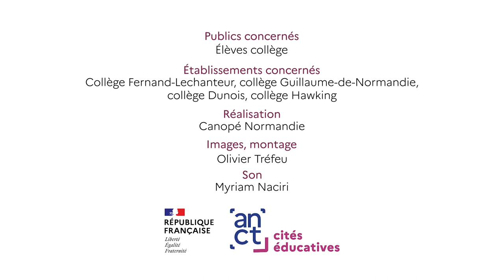#1 Ateliers de théâtre d'improvisation avec les élèves du collège Lechanteur Trophée Culture et Dive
Les collégiens témoignent des bienfaits de la pratique du théâtre d'improvisation ! Vont-ils représenter la Normandie pour le Trophée d'impro culture et diversité ?
Depuis 2022, la ville de Caen a obtenu le label Cité éducative avec DSDEN PréfectureCalvados.